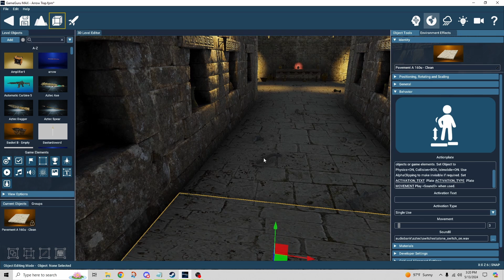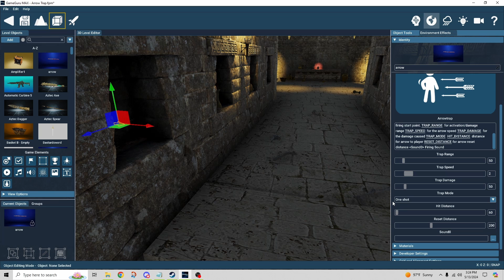GameGuru Max Tutorial - Arrow Trap Behavior Explained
Welcome to this latest GameGuru Max tutorial! Today, we're delving into the thrilling world of traps with a focus on the Arrow Trap behavior. Get ready to add an element of danger and excitement to your game environments like never before!

In this comprehensive guide, I'll show you how to unleash the full potential of the Arrow Trap behavior, transforming ordinary scenes into pulse-pounding challenges for players. Learn how to set up and customize arrow traps with ease, from adjusting firing intervals to controlling projectile speed and damage.

Join me as we uncover the secrets to creating immersive and thrilling experiences using the Arrow Trap behavior. With practical examples and expert tips, you'll gain the knowledge and confidence to craft unforgettable trap-filled adventures in GameGuru Max.

Whether you're building a treacherous dungeon crawl or an action-packed jungle expedition, the Arrow Trap behavior is your key to adding an extra layer of challenge and excitement to your game worlds. Don't miss out on this opportunity to take your game development skills to the next level!

Watch this tutorial now and become a master of traps in GameGuru Max!